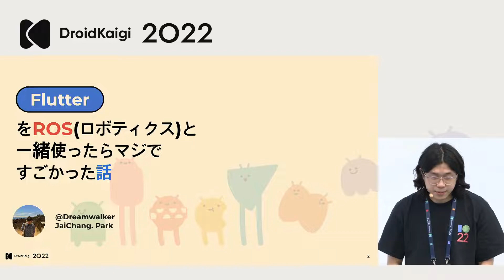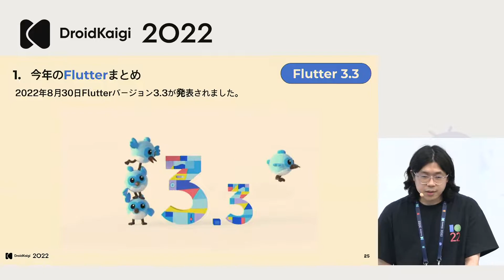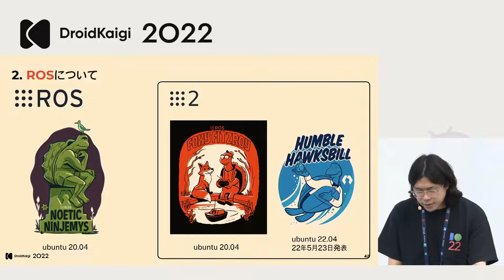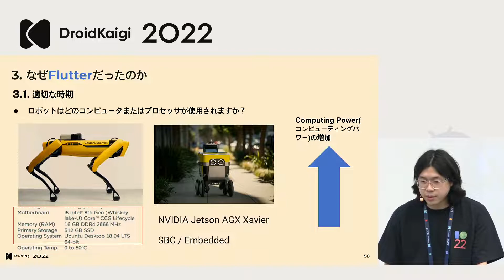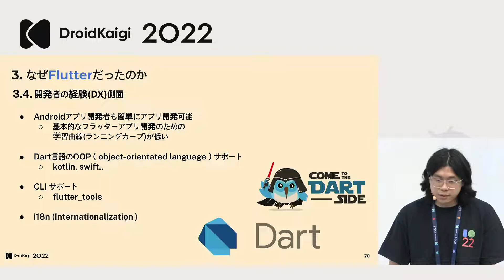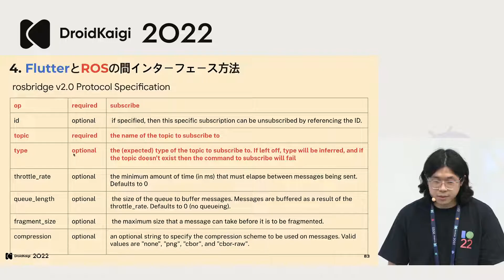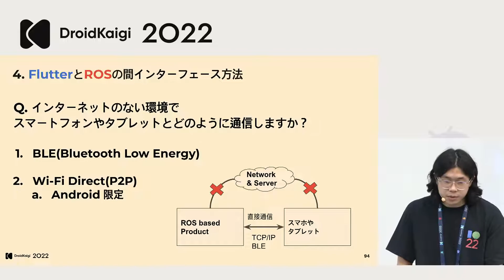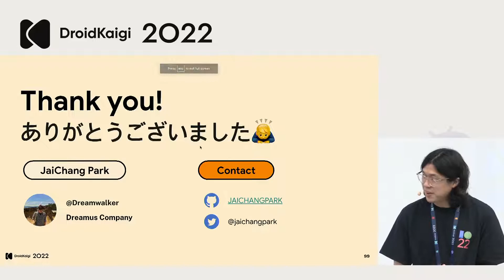DroidKaigi 2022 - FlutterをROS(ロボティクス)と一緒使ったらマジですごかった話 | DREAMWALKER [JA]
通常、RoboticsではROSとAndroidまたはQTを組み合わせてユーザーアプリケーションを開発しています。今回Flutter3が発表され、デスクトップ、組み込み領域で使用できるように機能が拡張されました。生産性が高いユーザーアプリケーションを作成するためにロボットにFlutterを適用してみました。

そのためには、ロボットとアプリ間通信するためのプロトコルライブラリの開発が必要です。パッケージ開発方法と物語、そして実務で使用している例示を通じて使用機を紹介したいと思います。

関連技術
- Flutter & Flutter Desktop (Linux)
- ROS2
- Websocket
- gRPC

DroidKaigiとは

DroidKaigiはエンジニアが主役のAndroidカンファレンスです。Android技術情報の共有とコミュニケーションを目的に、2022年10月5日(水)、6日(木)、7日(金)の3日間開催されました。

YouTubeのコメント・チャット欄やソーシャルメディアでの発信等にはDroidKaigi行動規範を適用します。をご一読ください。

What is DroidKaigi

DroidKaigi is a conference tailored for Android developers. It took place on the 5, 6, and 7 of October 2022.

All participants at DroidKaigi are required to agree with the DroidKaigi Code of Conduct.
Organizers will enforce this code on the social media and YouTube comments and chats as well

The Android robot is reproduced or modified from work created and shared by Google and used according to terms described in the Creative Commons 3.0 Attribution License.